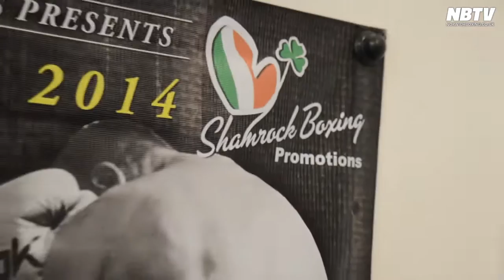A small profile on Craig Poxton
Craig Poxton talks about his life in boxing and his first title fight as a pro